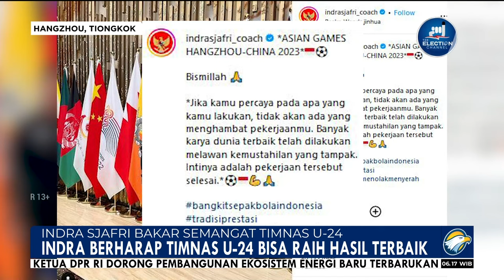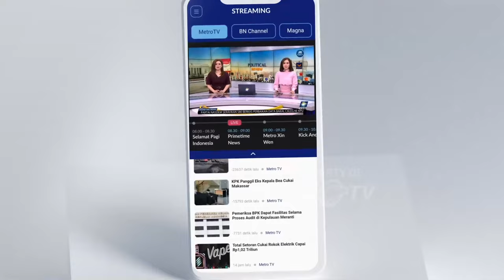Indra Sjafri Bakar Semangat Timnas U-24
MetroTV, Pelatih Timnas U-24 Indonesia, Indra Sjafri terlihat memberikan kalimat motivasi jelang Asian Games Hangzhou 2023. Indra Sjafri menargetkan timnas mampu tembus 16 besar seperti edisi ASIAN Games edisi sebelumnya.